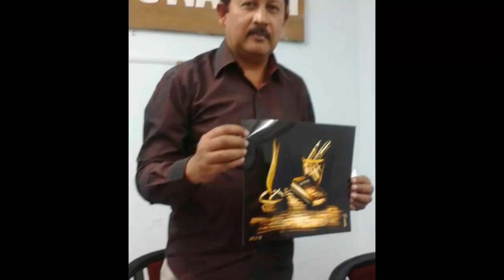Top 5 famous painter name in Assam